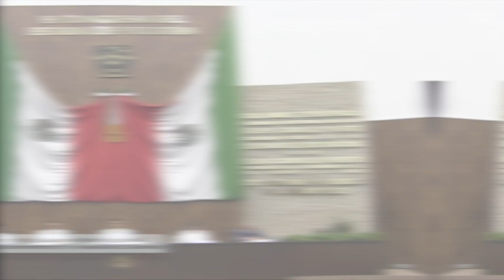LegislaTV, tu Congreso en Pocas Palabras (lengua Maya) 07/08/2023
Ojéelt u péektsil meyaj le noj mola’ay Poder Legislativoi u lu’umil Yucatán
Ch’enxikinto’ob ti’ Legisla Tv, tu Congreso en Pocas Palabras.